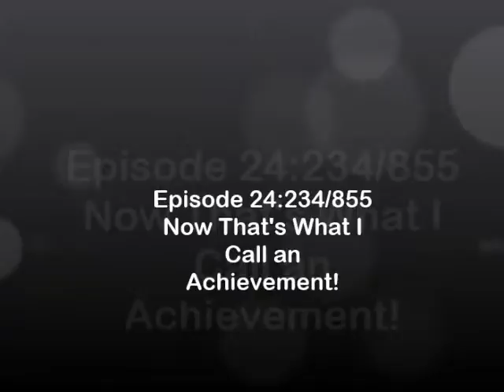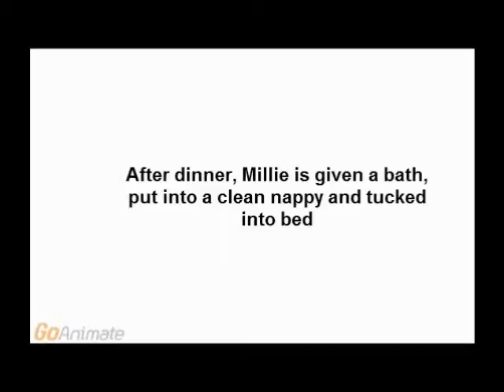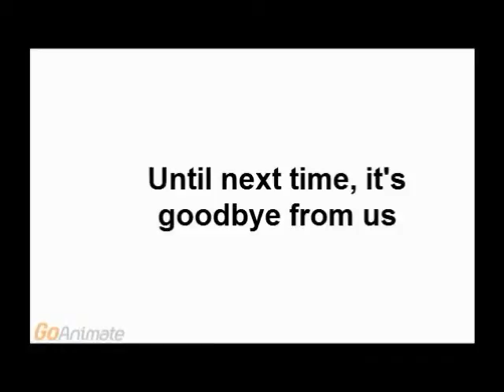855. Now That's What I Call an Achievement!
Series 24, Episode 234 (Finale)